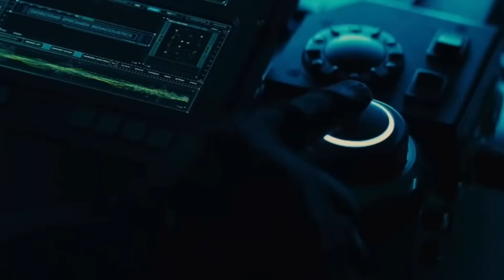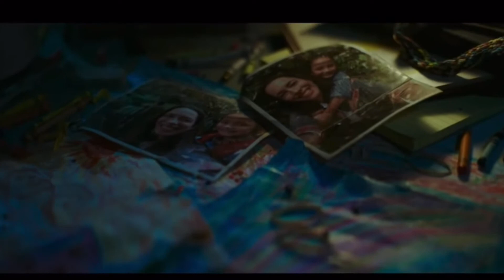Every MONSTERVERSE Films Ranked! (w/ Godzilla vs Kong)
This video is about my personal ranking on every "Monsterverse" film!